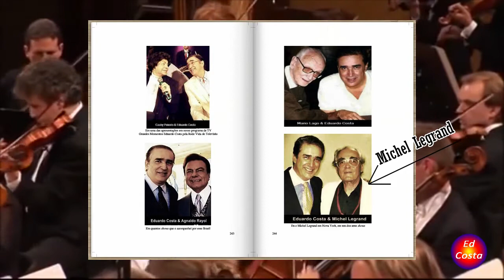Ed Costa - Aluízio Pontes. Homenagem à Michel Legrand